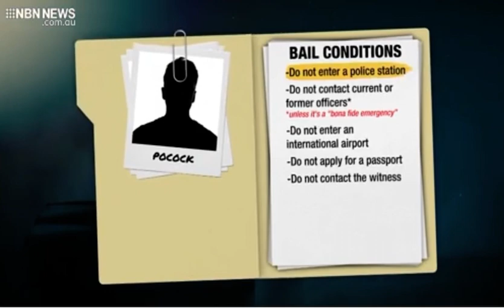NSWPOL - Leading Snr Cst Travis Paul Pocock faces court over alleged multiple assaults/tampering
Video - 20￼ September 2022

Article 29/4/24
"In my mind it was either kill myself or leave." Victim Police Officer

A Coffs Harbour court has heard that a junior police officer quit his job after being allegedly assaulted by his senior partner.

Former senior constable Travis Paul Pocock is facing nine charges over his alleged actions as a police officer in Nambucca Heads, including multiple counts of assault and one count of intending to pervert the course of justice.

The charges include five alleged assaults during arrests made by Mr Pocock between 2020 and 2021, along with three counts of assaulting another police officer.

A five-day hearing began today in Coffs Harbour Local Court before Magistrate Jeff Linden on Monday.

Former police officer Chris Herraman appeared as a witness for the prosecution, alleging Mr Pocock had physically and verbally abused him several times over his career.

Mr Herraman said he was partnered with Mr Pocock in 2020 during his probationary period as a new police officer.

He told the court the pair quickly struck up a friendship, going diving and exercising at the gym together outside of work hours.

He said their friendship declined after the first assault, which he said happened in May 2020 after he asked Mr Pocock for help using the police computer system.

"I asked for help and he hit me across the head," Mr Herraman said.

"He was calling me dumb c***, just calling me useless constantly."

The court heard the alleged outbursts became more frequent, with Mr Pocock allegedly punching Mr Herraman in the ribs in a similar incident where he was struggling with using the police computer system.

He told the court the violence culminated with Mr Pocock allegedly punching him in the face in the car park of Macksville Police Station in March 2021.

"After that incident, there was a lot on my plate with the way I was being treated," Mr Herraman said.

"In my mind it was either kill myself or leave."

Defence denies assaults

Mr Pocock's defence lawyer, Brent Haverfield, said his client intended to plead guilty to one court of assault and intending to pervert the course of justice, but denied the other seven assault charges.

He said Mr Herraman had fabricated the assaults against him as pay back after rumours began to spread that he was having an affair with another police officer.

Mr Haverfield said an invitation for a fishing trip with a fellow officer had led to marital problems for Mr Herraman, which were exacerbated after Mr Pocock gave his wife details about the officer.

"I want to suggest to you that your problems with Travis Pocock and complaints as a result of your friendship failing, are due to him letting you down on what you thought was a confidential situation," Mr Haverfield said.

He also said all of the alleged assaults against Mr Herraman should have, in theory, been captured in CCTV footage at the police station, but had not been tendered as evidence.

The prosecution will present more witnesses to give evidence about alleged assaults by Mr Pocock during arrests at Tuesday's hearing.